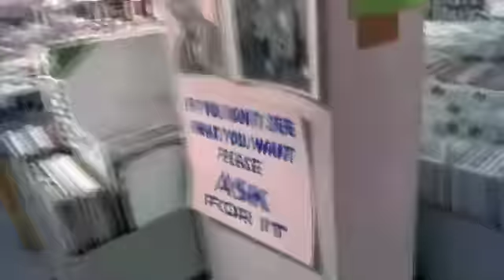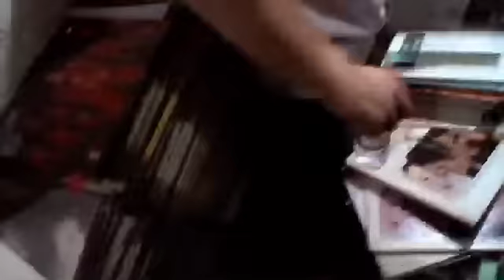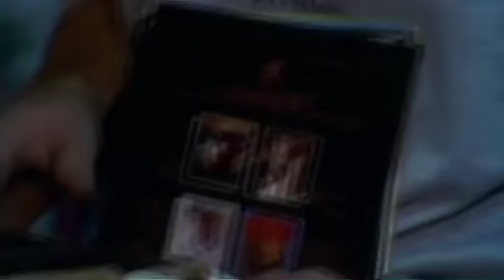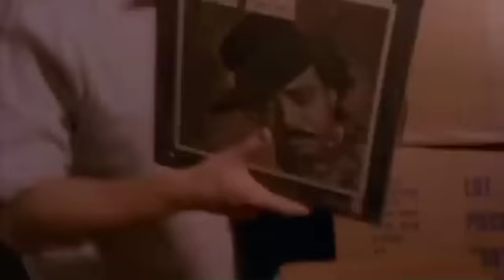DJ Shadow featured in the movie Scratch (2002)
A clip featuring DJ Shadow from the 2002 film 'Scratch', which is a documentary about the hip hop DJ.  You can pick up a copy at Amazon